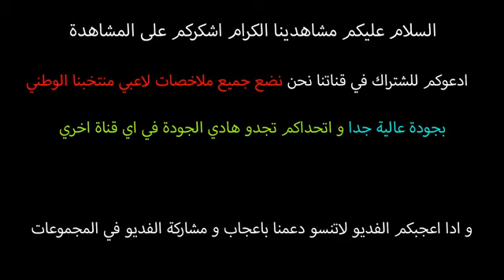مـلـخـص مـبـاراة وفـاق سـطـيـف الـيـوم ضـد انـيـمـبا النيجيري🔥🔥 {1-2} خصارة_غير_مستحقة_للوفاق🔴